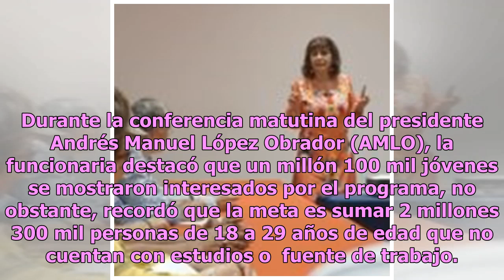Programa Jóvenes Construyendo el Futuro ofrece 300 mil ofertas de capacitación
Con la puesta en marcha del programa Jóvenes Construyendo el Futuro, la secretaria de Trabajo, Luisa María Alcalde, dio a conocer algunas de las metas alcanzadas en la primera fase de este proyecto. Durante la conferencia matutina del presidente Andrés Manuel López Obrador (AMLO), la funcionaria des...